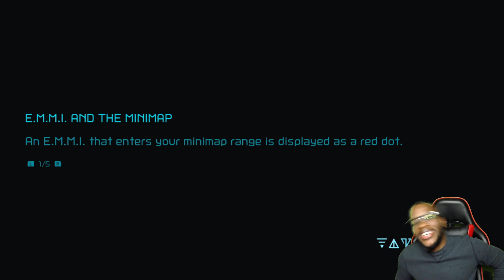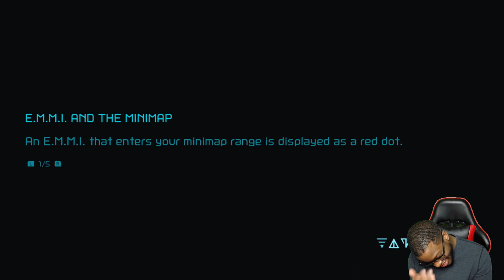Dairon to Burenia: Metroid Dread-Yellow E.M.M.I. Troubles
So not going to lie guys I was a little lost trying to find out where to go. Also this Yellow Extraplanetary Multiform Mobile Identifier at super sonic speed is a problem.